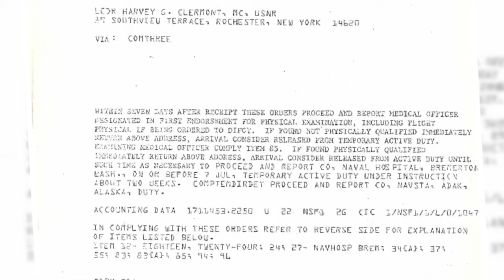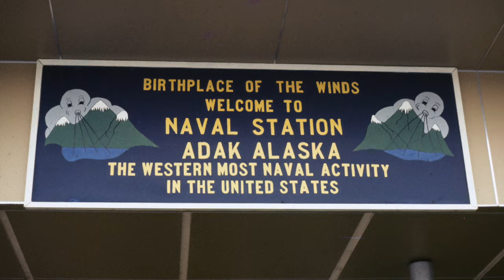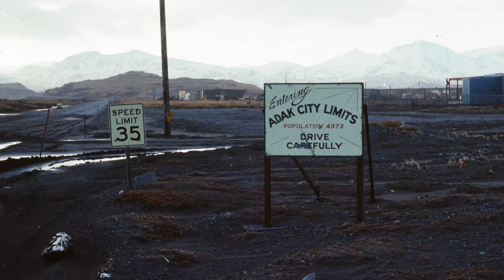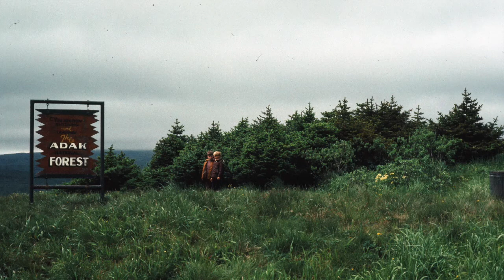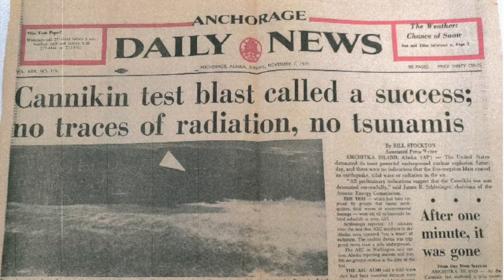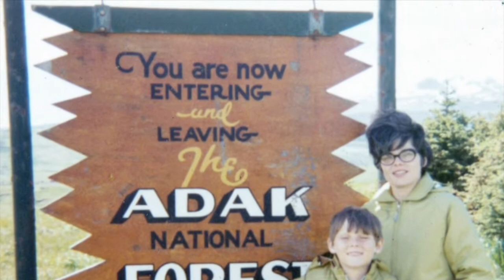The Thousand Mile War - My Time in Adak, Alaska - presented by Dr. C